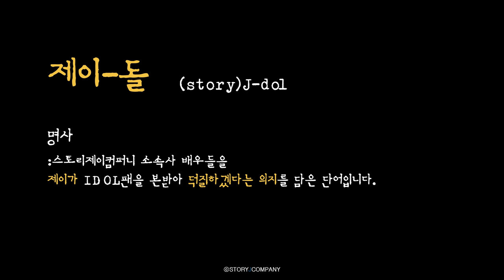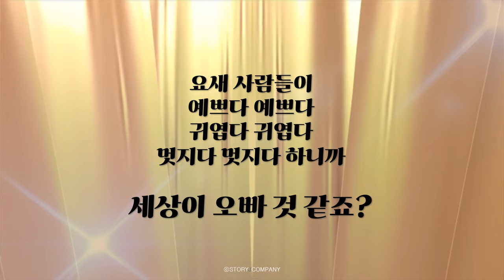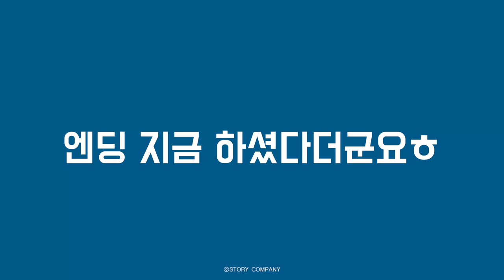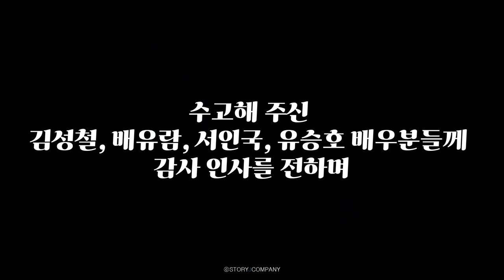✧･ﾟ: *✧･ﾟ:* *:･ﾟ✧*:･ﾟ✨스제 엔딩 요정 결산 EP.1✨･ﾟ: *✧･ﾟ:* *:･ﾟ✧*:･ﾟ✧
Kimbrush / MotionElements.com이(가) 만든 Template